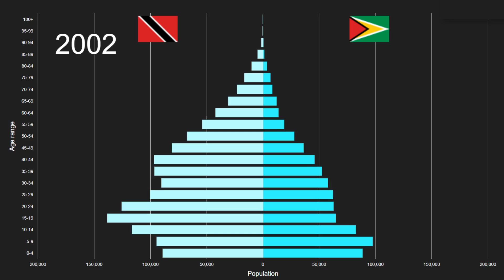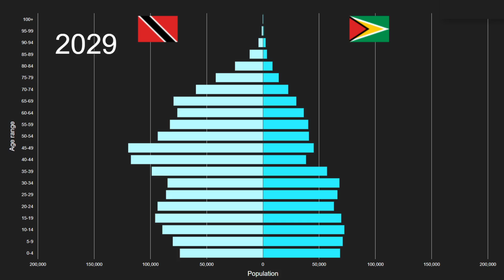Trinidad and Tobago vs Guyana Population Pyramid 1950 to 2100